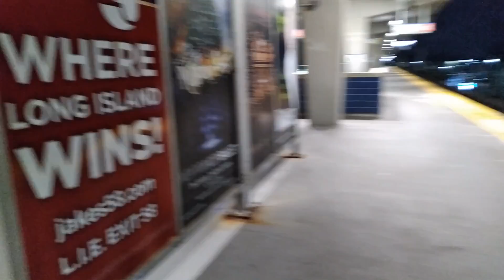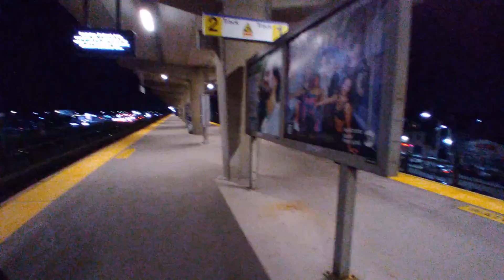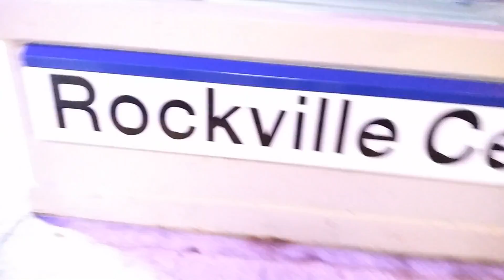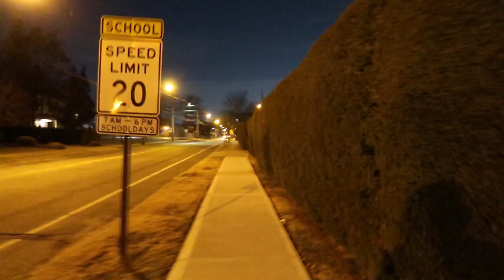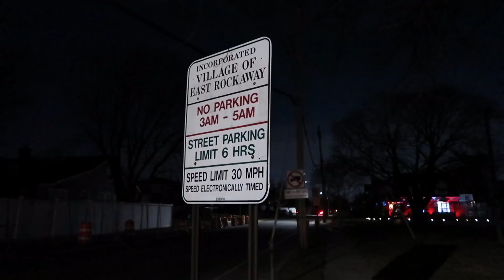An Evening Walk in the Village of Rockville Centre (Starting at Bellmore LIRR)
Another escape to the $outh $hore, to civilization, away from the depressing urban wasteland that the middle of the Island has become.